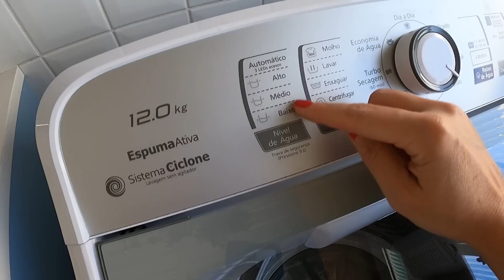APTO 50 m² de PAI para FILHO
Esse apartamento de 50 m² foi completamente reformado! Quem nos chamou para fazer o projeto foi o pai do nosso cliente (foi um projeto de pai para filho). 💙

O destaque ficou na cozinha ampliada. Retirando a parede que a separava da sala, a sensação de amplitude cresceu muito! A lavanderia também parece ter aumentado, apenas deixando a passagem livre, sem a antiga porta. E, sim, a área de serviço é aberta para a cozinha! Teriam coragem? Ou as roupas penduradas incomodam vocês?

Para dar mais destaque à cozinha e deixá-la ainda mais bonita e prática pro dia a dia, escolhemos a Geladeira BB71 Black Glass da Panasonic (@panasonicbrasil). Ela está entre as geladeiras mais econômicas do Brasil , proporcionando mais de 41% de economia de energia¹, um fator muito importante para quem mora sozinho e até mesmo com família grande. Quem não ama economizar energia, né?

Já na lavanderia, escolhemos a Máquina de Lavar 12 kg Branca, também da Panasonic! Ela é a mais econômica da categoria², economizando até 30% de água por lavagem. Essa economia faz total diferença no bolso e para o planeta. E outro detalhe muito legal também é que essa máquina se camufla com o revestimento claro da parede de fundo e tem só 60 cm de largura! Perfeita pra lavanderias menores.

Vocês gostaram? Conta pra mim nos comentários!

Quer saber mais sobre a Máquina de Lavar 12 kg Branca da Panasonic?

Também deixo aqui o site pra você conferir tudo sobre a Geladeira BB71 Black Glass:

¹Considerado o consumo médio de produtos frost free por marca produzidos no Brasil, segundo a nova classificação energética do Inmetro. Alguns produtos podem conter ainda a etiqueta do padrão antigo, porém o consumo se enquadra na atual classificação.

²Comparando consumo de água de máquinas de lavar de mesma capacidade (em kg), segundo tabela Inmetro de consumo/eficiência energética, para máquinas de lavar automáticas com abertura superior (top load), edição 2019 de 24/8/2021.

Filmo com Celular, GoPro e Canon 6D